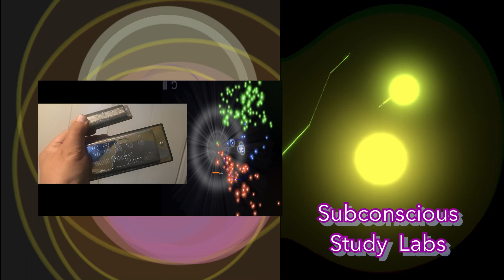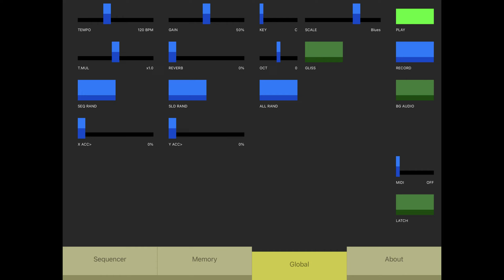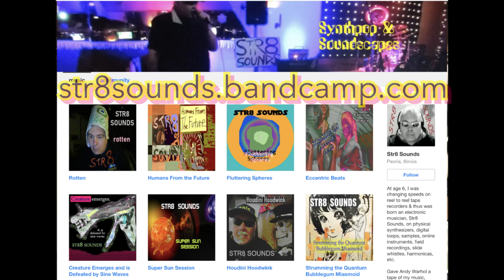STR8 SOUNDS "This is White Midi"